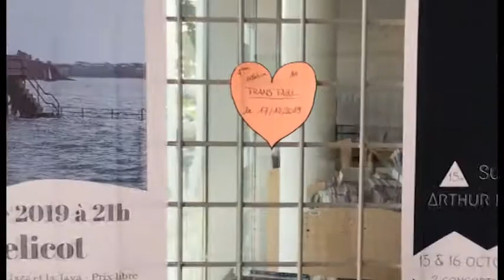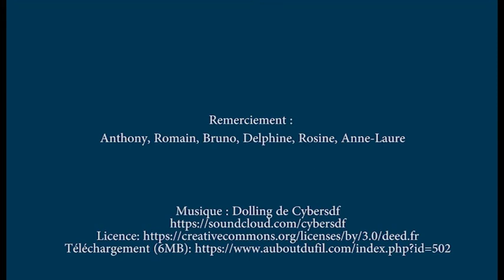Trans'Faire 4 à l'antenne de Fougères le 17 décembre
Clip d'invitation pour le prochain Trans'Faire qui se déroulera à l'antenne de Fougères le 17 décembre 2019.